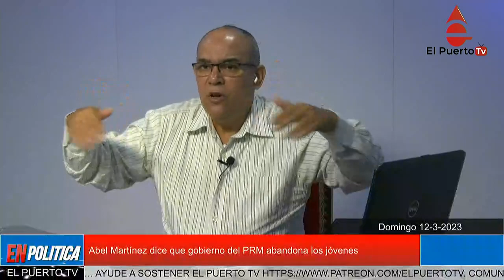Abel Martínez dice que gobierno del PRM abandona los jóvenes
El vicepresidente del Partido Revolucionario Moderno (PRM), Eddy Olivares, afirmó que esa organización utilizará las primarias cerradas con su padrón como modalidad para la elección de su candidato presidencial.
Adelantó que el partido oficial tiene como plazo hasta el mes de abril para comunicar la decisión a la Junta Central Electoral (JCE).